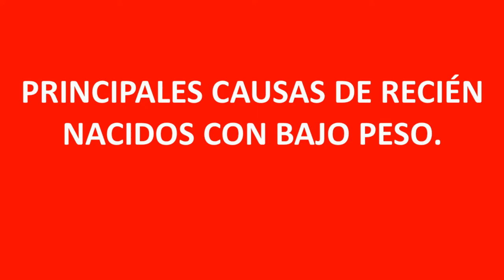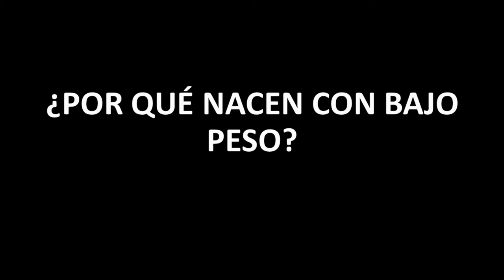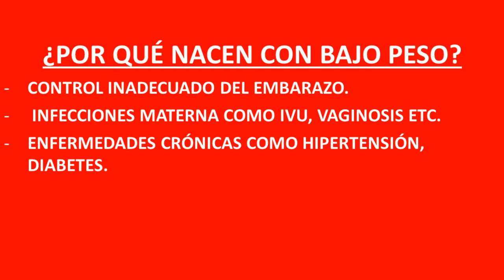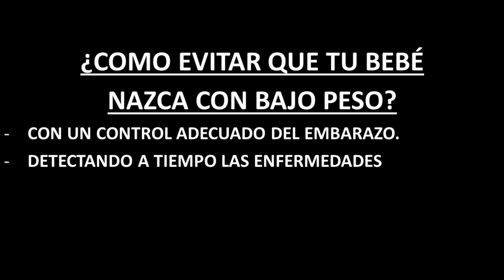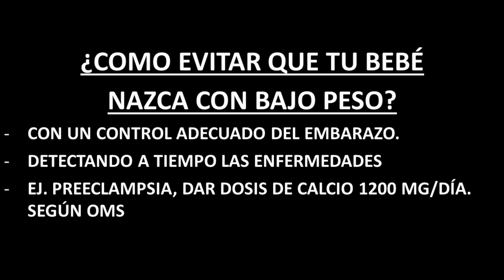BAJO PESO NEONATAL Y FETAL. EVITA QUE TU BEBÉ NAZCA CON BAJO PESO.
Este video es realizado ya que el número de neonatos con bajo y que tienen complicaciones muy serias es alarmante a nivel mundial, espero hacer conciencia en las futuras mamás y puedan llevar un control adecuado en su embarazo.